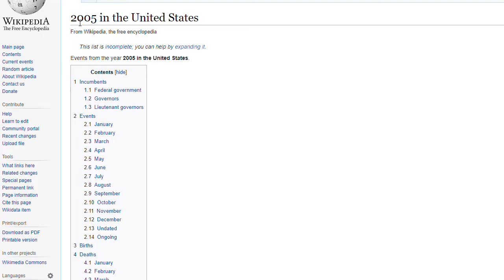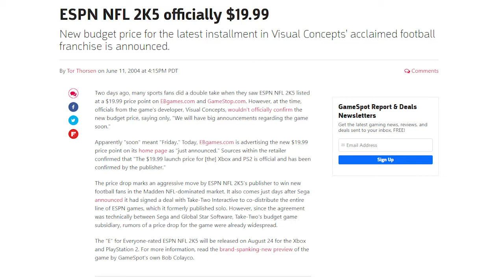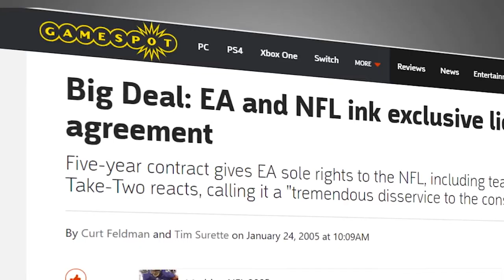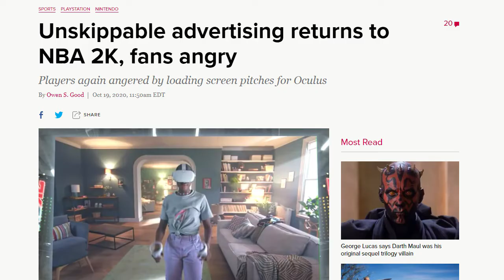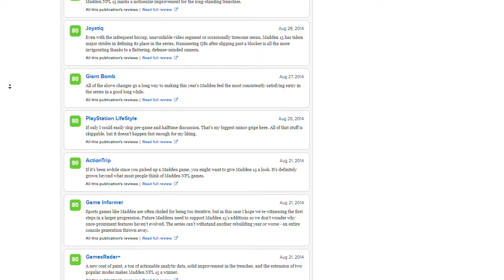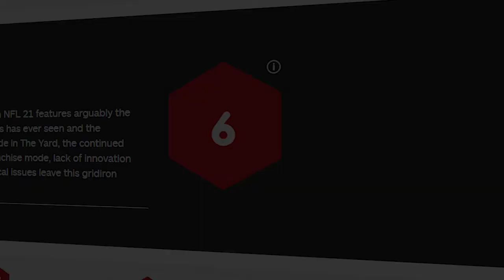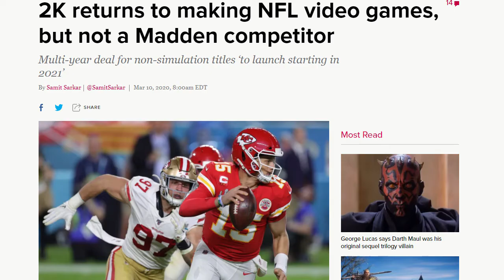The Downfall of Sports Games | GameDay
Sports video games have been a staple in gaming since the start, but recently sports games have gotten the reputation of being terrible. The downfall of sports games is very real, but there was a golden era.